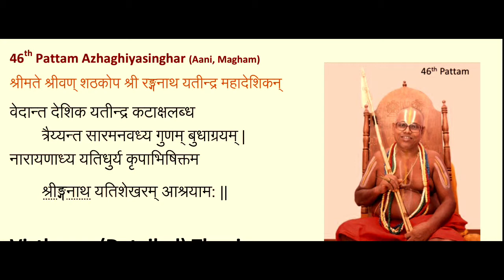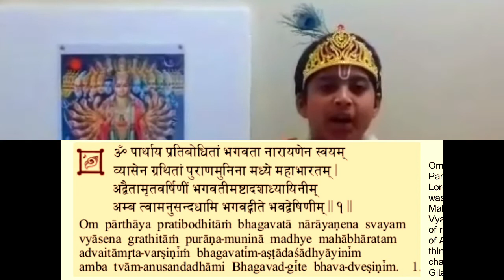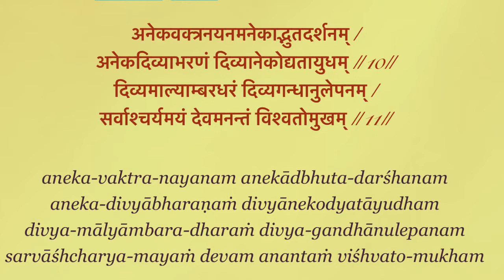062 : Bhagavad Gita in short by Chi Navaneeth Anand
Srimathe Ramanujaya Namaha. It is great pleasure encouraging children and providing a platform to express their special talents.
Chi. Navaneeth Anand, son of Smt Rama Anand and Shri Anand, recites the most important slokas in the Bhagavath Gita and provides brief meanings of the same.
Nice and Simple to understand. Chi. Navaneeth Anand dutifully thanks his patti (Grandma) Smt. Mala Sarathy for teaching the slokas and his uncle Shri S.Varadharajan for teaching the meanings.
Kindly bless the child and encourage him. “Lokah Samastah Sukhino Bhavantu”.
adiyen dasan
p t narayanan 🙏